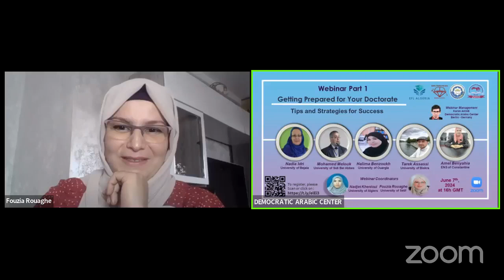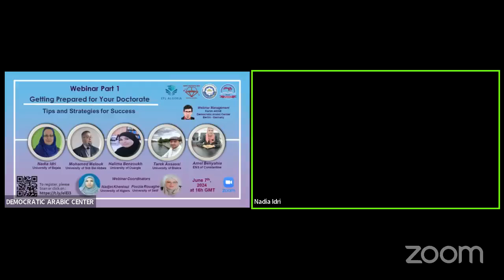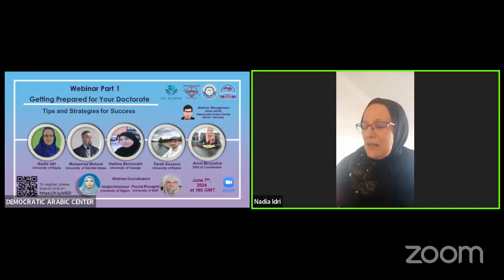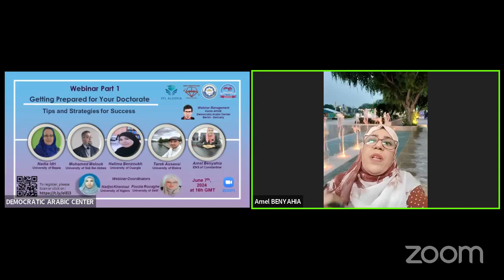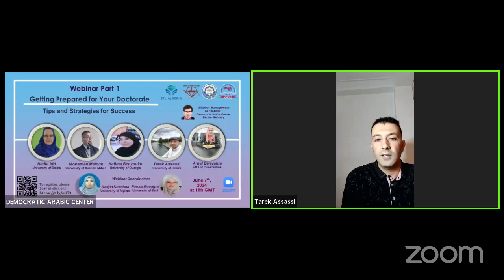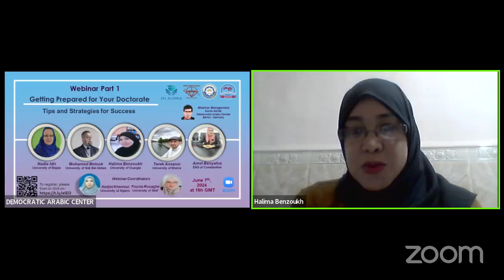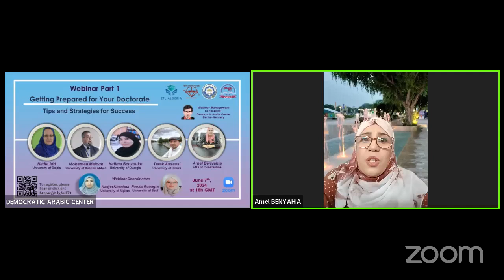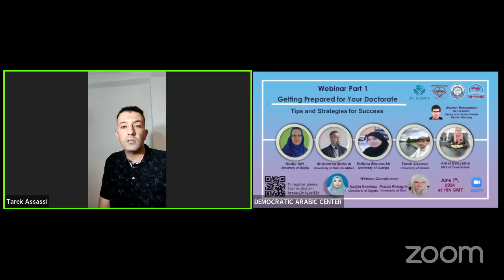Getting Prepared for Your Doctorate : Tips and Strategies for Success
Internationals webinar Part 1 on : -
• The Democratic_Arabic_Center based in Germany – Berlin
• In collaboration with : The University of Benghazi – Libya